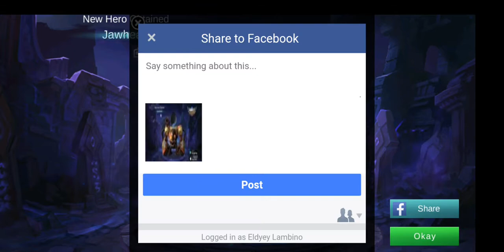Mobile Legends | Jawhead | How to purchase Jawhead without using Battle Points | LJGaming Episode 5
Tips and tricks on how to purchase Jawhead and Girl Scout without using Battle Points.

Join my Facebook Mobile Legends Group

Visit my FB Pokemon Group

Sell your pokemon cards here